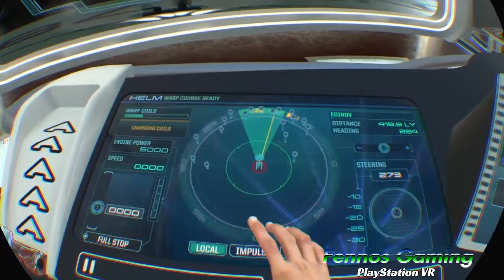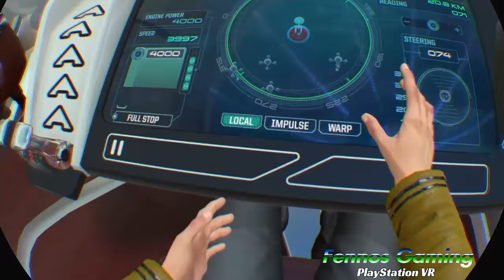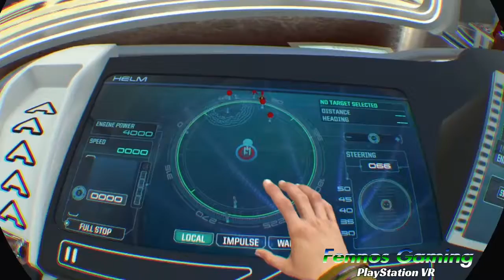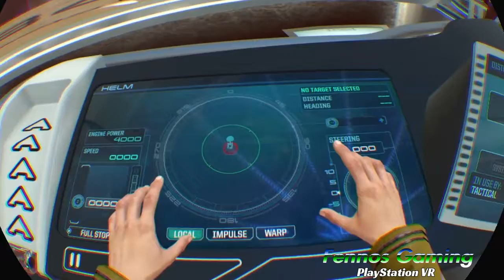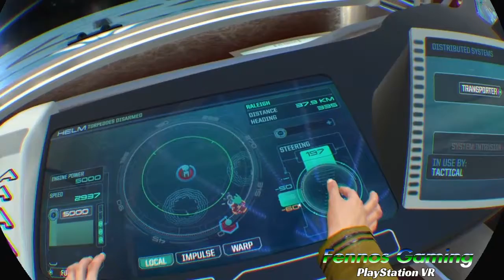Star Trek Bridge Crew # 12 one handed helmsman (PlayStation VR)